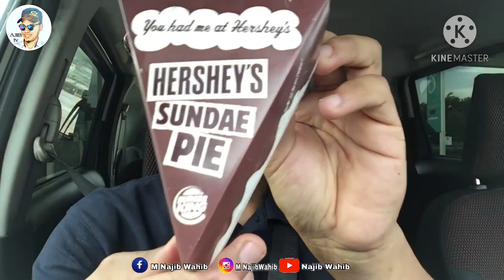First time aku cuba HERSYEY’S SUNDAE PIE